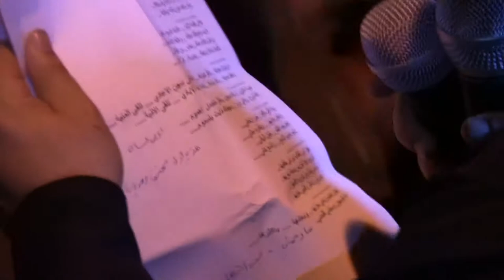السيد مهدي طالب - استشهاد الامام الكاظم ع 1435هـ المرخ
مأتم المرخ